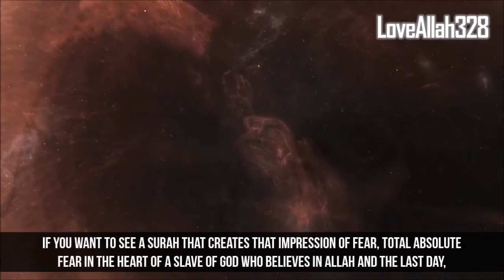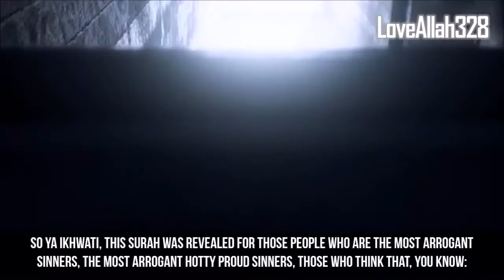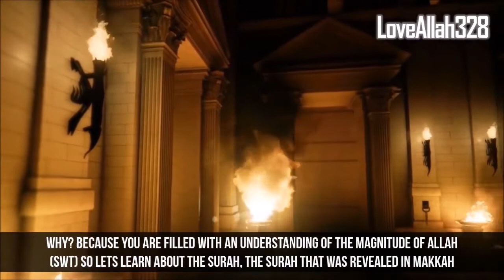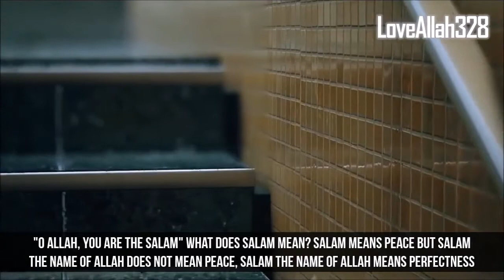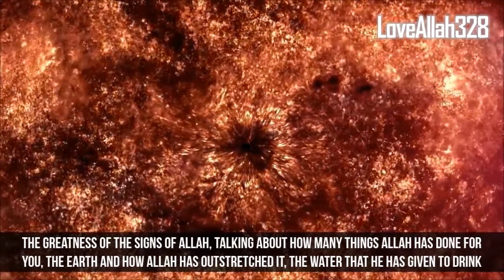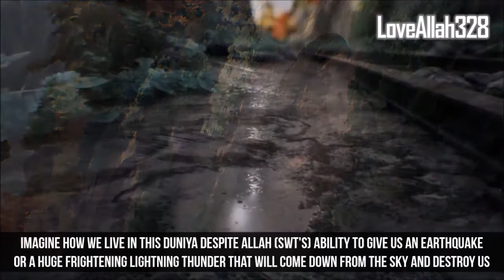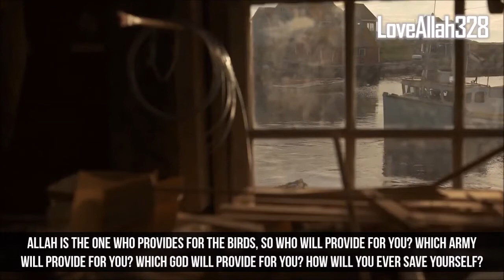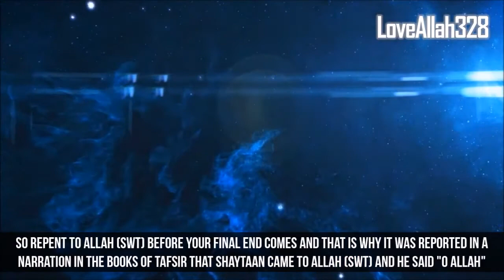Things About Surah Al Mulk You Should Know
❱ Speaker: Sheikh Tawfique Chowdhury
❱ Other Beneficial Videos:

Ayatul Kursi - The Most Powerful Ayah in The Quran